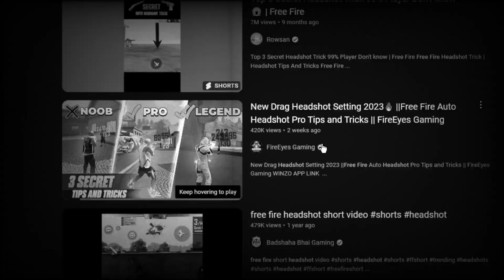New M1887 / Desert Eagle Only Red Number Trick 🤯 | Free fire “PRO SETTINGS” | 100% working Trick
THIS VIDEO CREADIT BY - @gamingsujal4583

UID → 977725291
IGN → SANJAY 2M SOON

1. free fire me headshot kaise mare
2. free fire headshot setting
3. 4gb ram free fire setting
4. headshot setting
5. free fire best sensitivity
6. free fire setting headshot
7. best sensitivity for free fire
8. 6gb ram ff sensitivity
9. one tap headshot trick
10. one tap headshot kaise mare
11. one tap headshot setting
12. auto headshot trick
13. ff headshot trick
14. ff headshot setting
15. free fire sensitivity setting
16. best sensitivity for 2gb 3gb 4gb ram
17. free fire headshot trick
18. auto headshot
19. DESERT EAGLE ONE TAP HEADSHOT TRICK
20. [SECRET] DESERT EAGLE ONE TAP TRICK || 2GB, 4GB, 6GB RAM HEADSHOT SENSITIVITY SETTINGS
21. New one tap headshot trick
22. One tap headshot trick m1887
23. One tap headshot trick free fire
24. One tap headshot trick desert eagle
25. m1887 one tap headshot trick
26. Free fire headshot trick
27. Free fire headshot Setting
28. Desert eagle headshot trick
29. One shot headshot trick
30. m1014 one tap headshot trick
31. Desert eagle one tap headshot trick
32. Shortgun headshot trick
33. Secret one tap headshot trick
34. Free fire latest headshot trick
35. khunigamers gameplay one tap headshot trick

Your quaries
headshot setting
headshot setting
headshot sensitivity
2gb ram free fire setting

NEW M1887 ONETAP HEADSHOT Trick || 100% WORKING || M1887 ONE TAP TRICK 2023